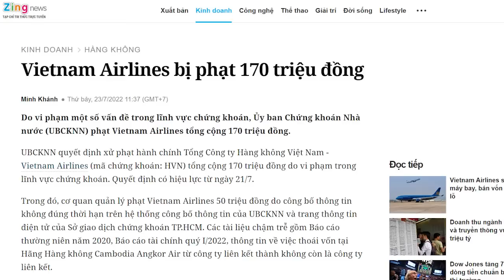Bí ẩn đằng sau ý đồ triệt hạ Phạm Bình Minh, sự thật từ người cha đã ra đi